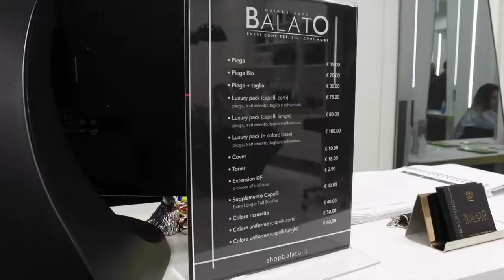Balato Salerno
Da oggi Salerno sarà ancora più bella.
Area shop e parrucchiere situati in Via Roma 16 a/b
Accogliente, lussuoso e glamour.
Balato Hair&Beauty
Entri come sei, esci come vuoi.